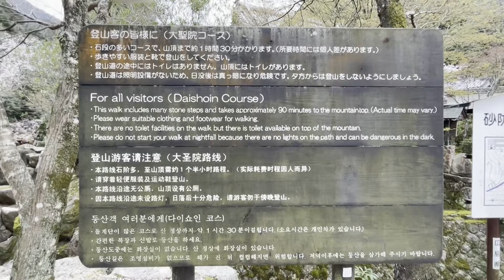軽バン二人車中泊 宮島は見るとこいっぱい 世界遺産 広島 岡山 3泊4日旅part2 新型アトレーで行く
二人車中泊　宮島は見るとこいっぱい 世界遺産　広島 岡山　3泊4日旅part2　新型アトレーで行く

二人車中泊4回目は広島 岡山3泊4日旅　part2

車も日本一周車中泊旅仕様DIY完成までは、まだまだですが実際に車中泊しないと
満足のいく車内にならないので旅とDIY両方UPしていきます。

00:00　オープニング
00:45  本編スタート
01:14　宮島上陸
01:33　厳島神社に向かう
02:46　龍神～
03:29　獅子岩駅～弥山山頂
05:46　弥山　山頂から大聖院コースで山下り
06:26　御山神社から登山口
08:21　大聖院
10:00　千畳閣
11:20　焼がきのはやし　食事
12:11　しゃもじ　へ
12:24　車内でふりかえり

UTEBIT 簡易トイレ 一体折畳み式 フタ付き 収納袋付き
簡易トイレ各種
驚異の防臭袋 BOS (ボス) ★ストライプパッケージ /白色★LLサイズ60枚入
Newsorb （ニューゾーブ）簡易トイレにも最適：約１００回分

ベッドを購入するとしたらMGRカスタムさんのベッドがお勧め
座席にお勧めシート（私使ってます）
ボディドクター ザ・シート 滑り止め無しタイプ【100%天然ラテックスフォーム】 ブラック
運転姿勢が楽になる（私使ってます）
CANLER ヘッドレスト ネックパッド 調節可能 車用首枕